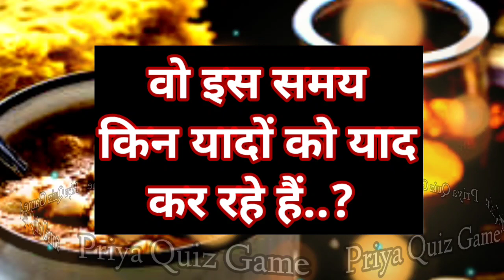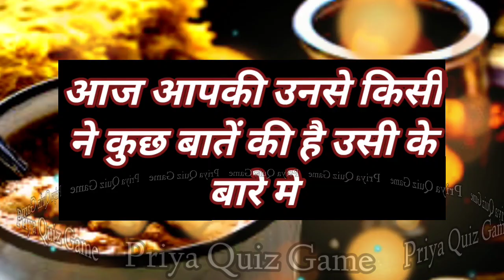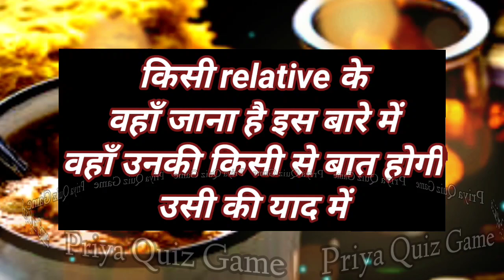wo is samay kin yaado| love game